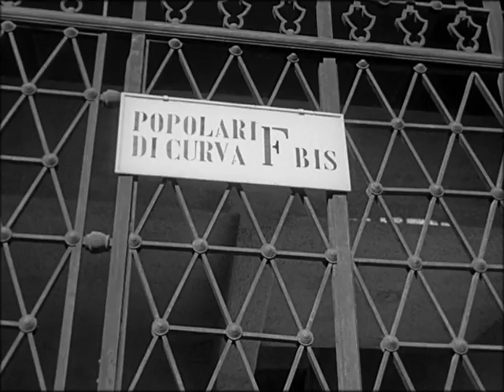Derby del Sud: Roma-Napoli - Clip da La Domenica della Buona Gente by Film&Clips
Director: Anton Giulio Majano
Writers: Gian Domenico Giagni (as G.D. Giagni), Anton Giulio Majano
Stars: Maria Fiore, Sophia Loren, Vittorio Sanipoli, Renato Salvatori
(1953)

Una partita di calcio, che vede il Napoli affrontare la Roma, fa da sfondo alle vicende di tre persone.